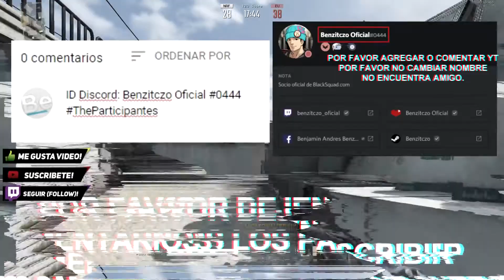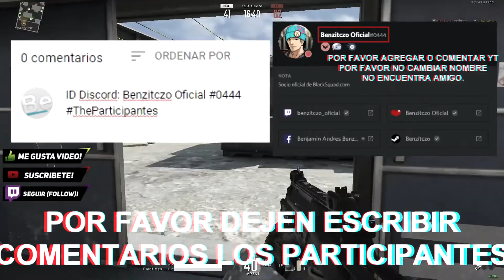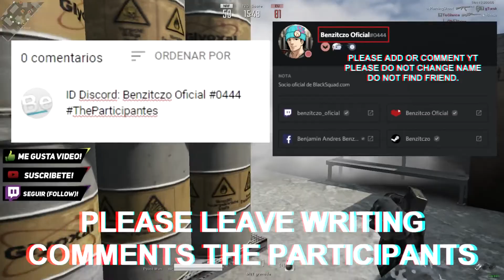[GIVEAWAY/SORTEO] MI NUEVO PARTNER ¡VAMOS GIVEAWAY KEYS PARTICIPAR! | AVA DOG TAG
FECHA INICIO: 19/01/2019
FECHA FINAL: 22/01/2019

NO TE OLVIDES LAS PARTICIPAR - ID DISCORD
-ME GUSTA VIDEO
-COMPARTIR PUBLICO A TODOS
-LOS GANADORES 10 PERSONAS SORTEO.

REGLAS:
NO PERMISO CAMBIAR NOMBRE DISCORD SE PERDISTE (SI NO POR FAVOR EDITAR MENSAJES ARREGLAR) ¿OK?